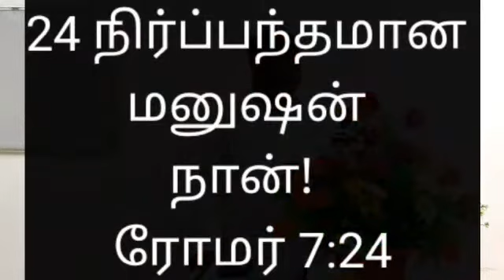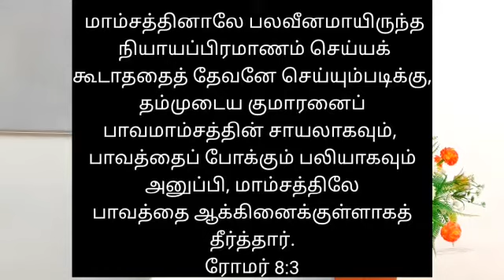Friday Thoughts😍 || Wretched Man🚶🏻‍♂️ || Pas. John M Varma😇